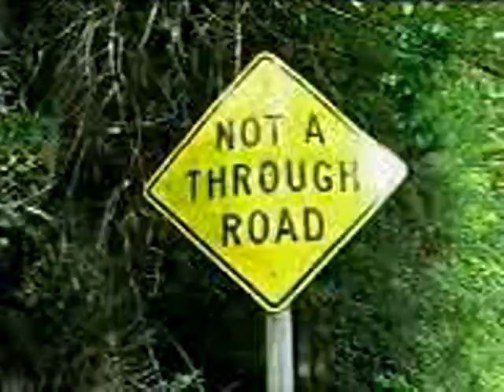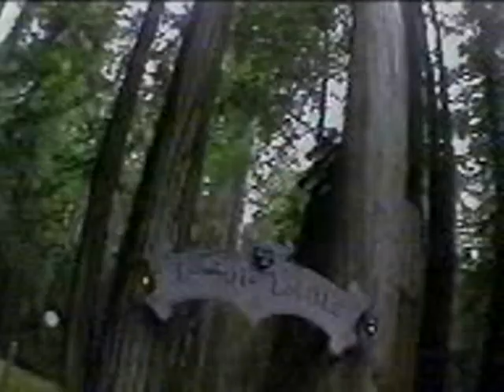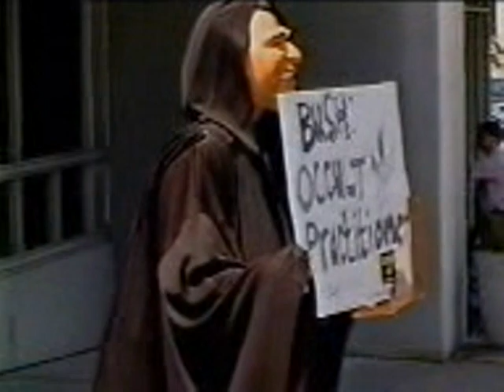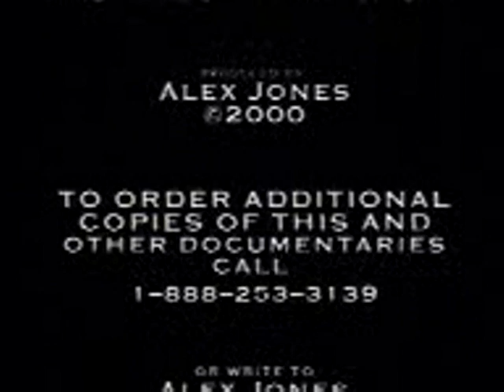Dark Secrets: Inside Bohemian Grove (Full Length)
Alex Jones' "Dark Secrets: Inside the Bohemian Grove" documented the first ever hidden camera incursion into the Grove and the bizzare pagan ritual, the Cremation of Care, practiced by its members, all men, including both Presidents Bush, Bill Clinton, Jimmy Carter, Colin Powell, and Henry Kissenger to name but a few.